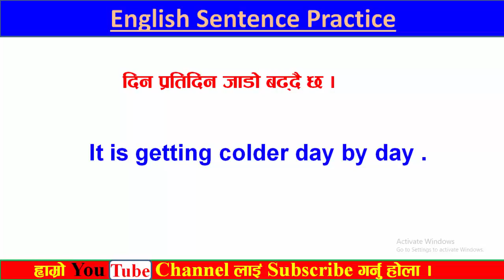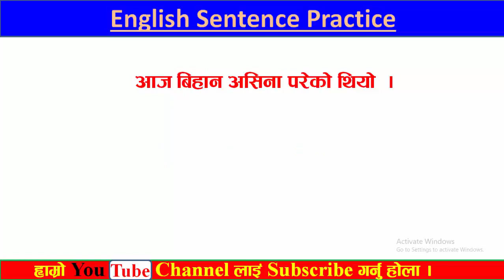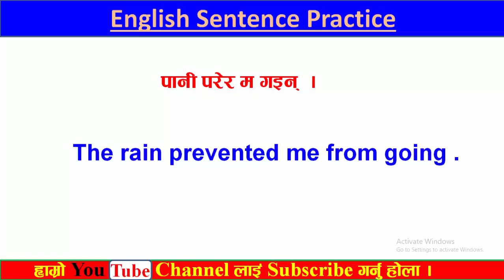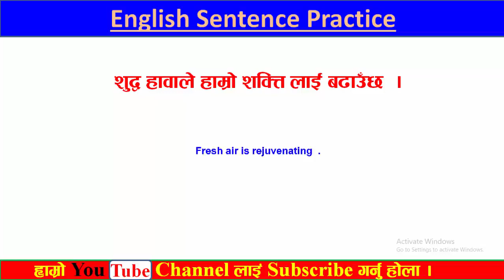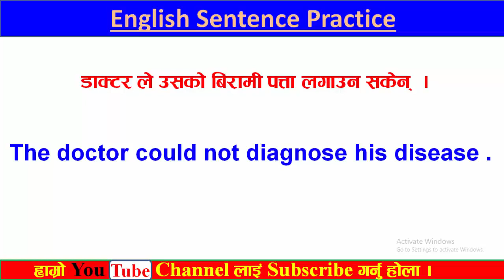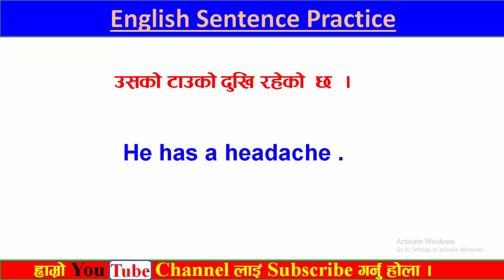English Speaking Practice💭 अंग्रेज़ी बाेलचाल अभ्यास🌳Easy way to learn🇳🇵